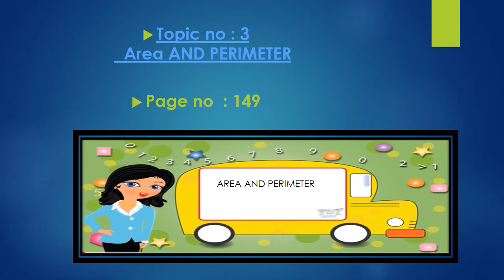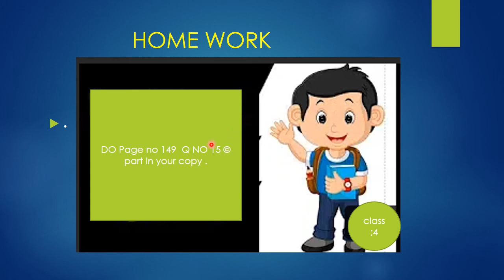math's grade 4 , week 11, day 2